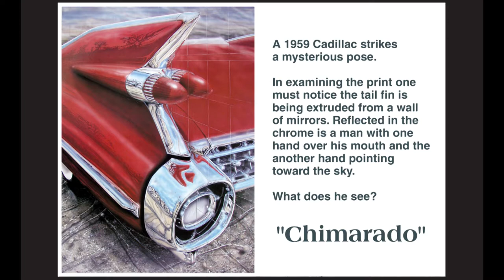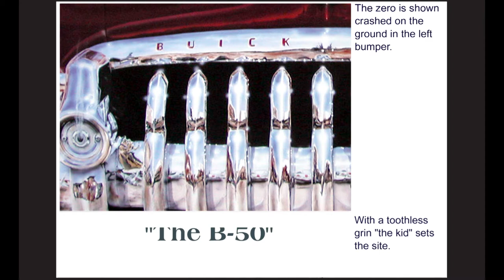Some of my Car Paintings